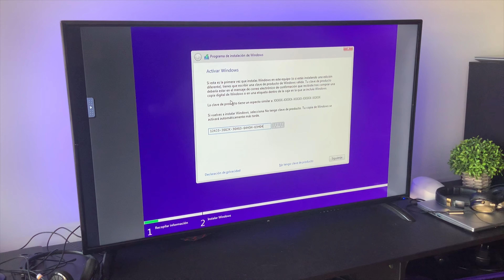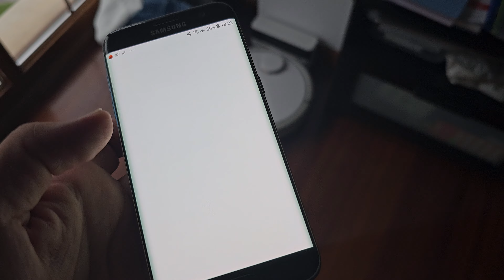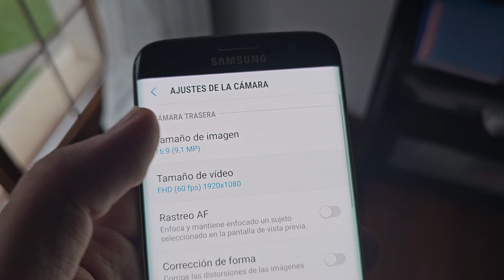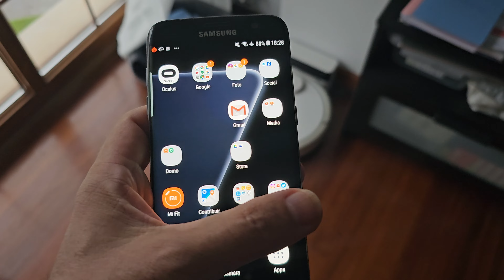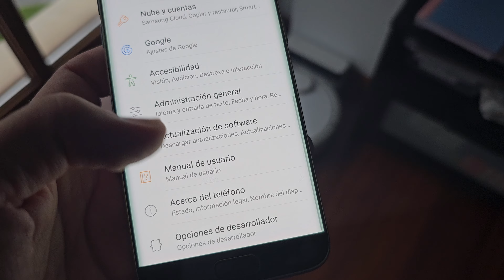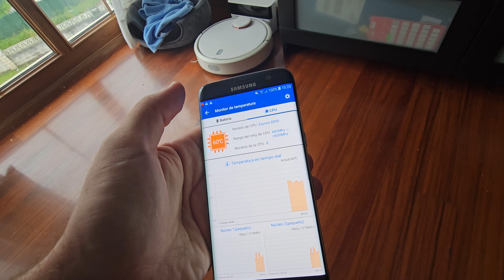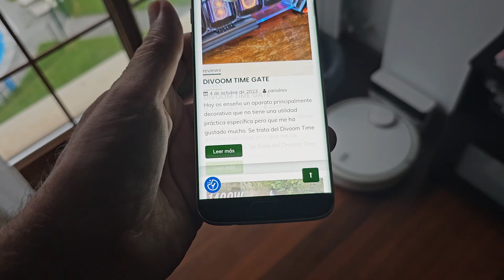El Galaxy S7 Edge en 2023 es toda una sorpresa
✅  El Samsu g Galaxy S7 EDGE fué de lo mejor de 2017 pero qué tal es en 2023?

👉Licencias software:
Back to School  Código 25%: TQ20